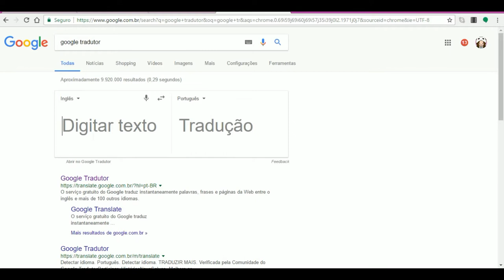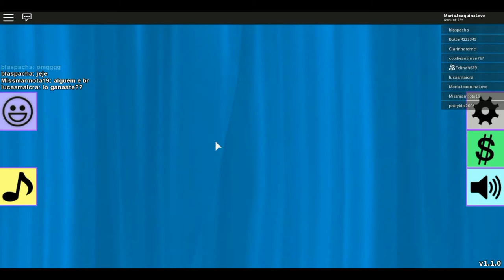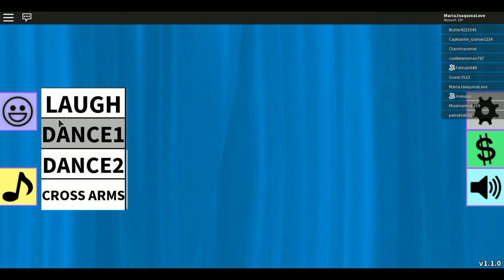Imaginação no fashion frenzy ft.fernanda (Roblox)